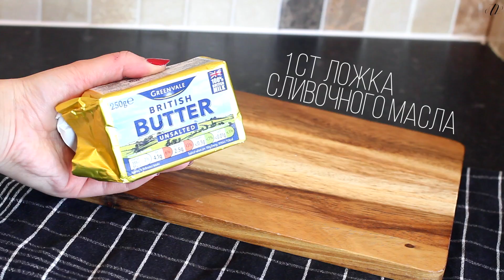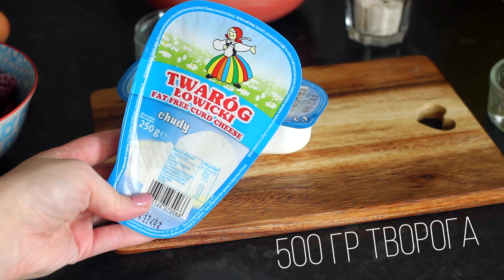Вкусные Десерты Без Вреда Для Фигуры!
Сегодня многие из нас стремятся рационально и правильно питаться. Это позволяет сохранить здоровье и фигуру. В этом видео я приготовила для вас 3 рецепта десертов которые никак не отражатся на вашей фигуре ( конечно нужно знать меру в порциях).

Добро пожаловать на мой канал. Меня зовут Аня и в настоящее время я живу в Англии. На моем канале вы найдете видео абсолютно на разную тематику. Макияжи, обзоры на бюджетную и люксовую косметики, покупки, уход за кожей и волосами ну и конечно уютные влоги. Обязательно оставайтесь - будет очень интересно!